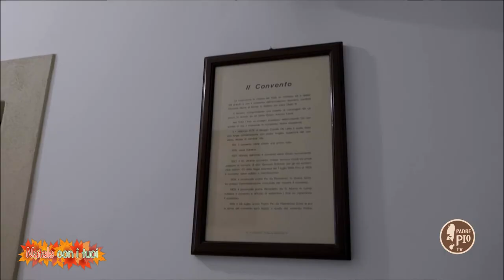V Giornata Mondiale dei Poveri (Natale con i tuoi 14 novembre 2021)